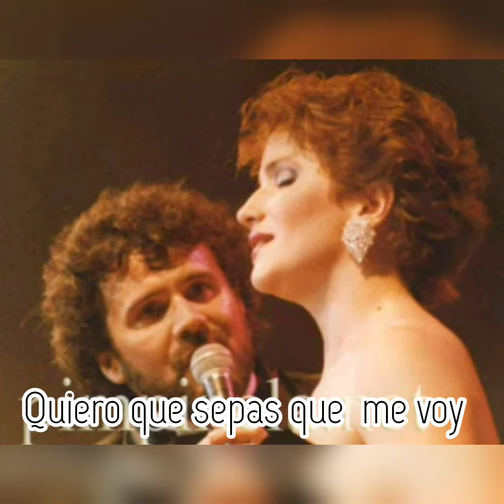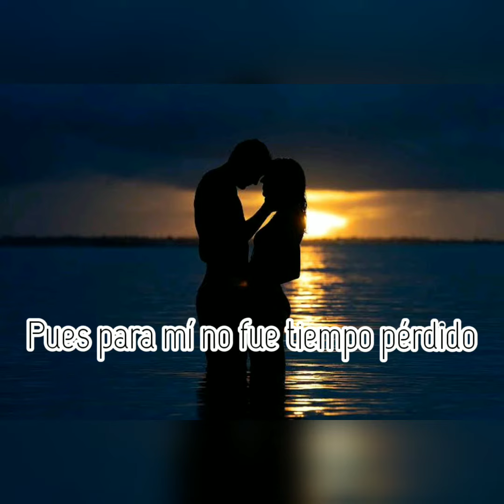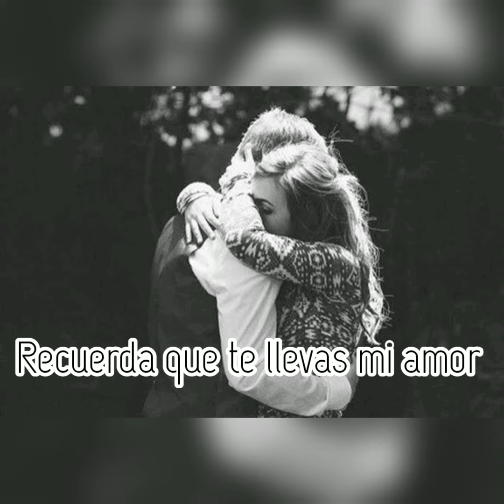Pimpinela - Aunque no sea conmigo - letra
Derechos de autor a quien corresponda